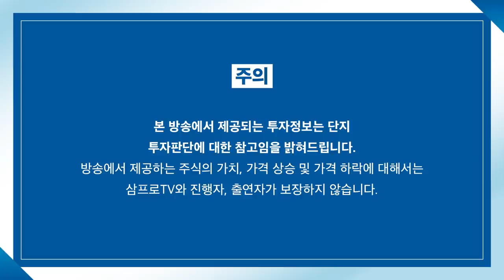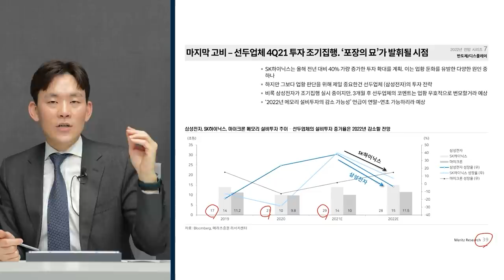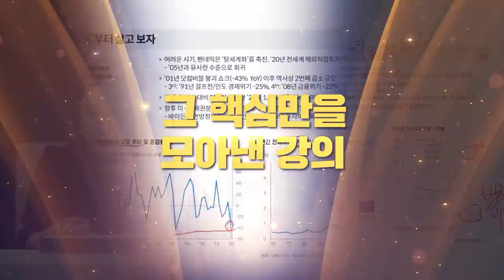[증시 염탐정] 약세 출발한 시장.. 투심 반등 재료 나올까? f.이베스트투자증권 염승환 이사